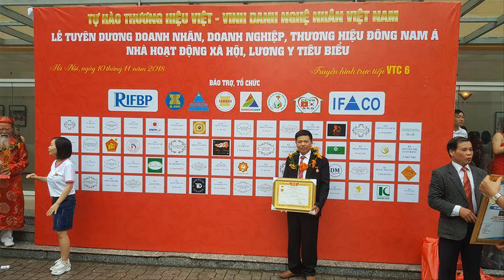Bộ bàn ghế phòng khách Khổng Tử gỗ hương Siêu To Khổng Lồ. đồ gỗ Hiền Lanh. 0986883349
- Bộ bàn ghế phòng khách Khổng Tử gỗ hương Siêu To Khổng Lồ tay 12 gồm 7 món ( 1 ghế dào 2m40, 1 bàn to 95 x 1m67, 2 đôn vuông 50, 1 bàn trà 40 x 70, 2 ghế đơn 1m07  x 70 x 1m27 )